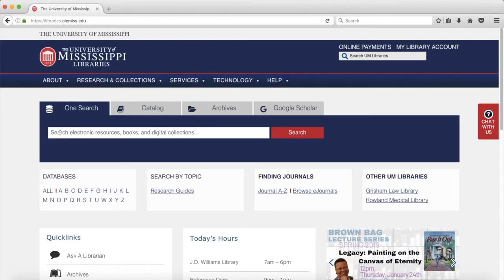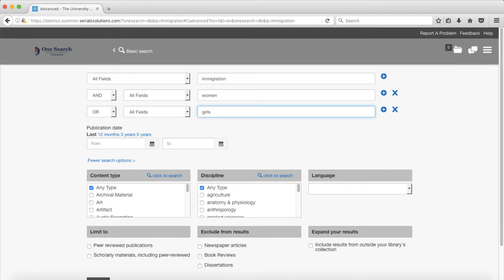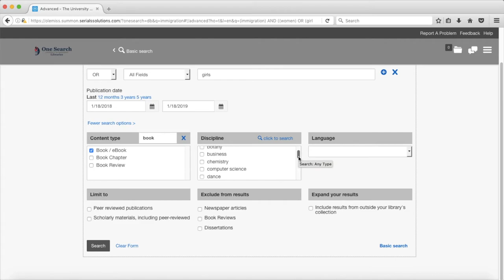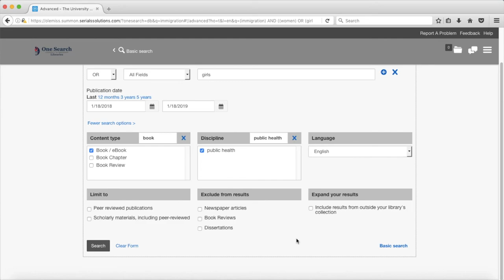OneSearch: Advanced Search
This tutorial give an overview of advanced searching via the University of Mississippi Libraries' OneSearch tool.